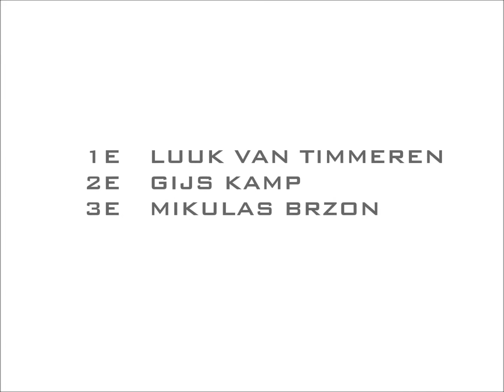Scholieren Boys 1200m inline Grandprix van Vlaanderen 2015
Met Gijs Kamp